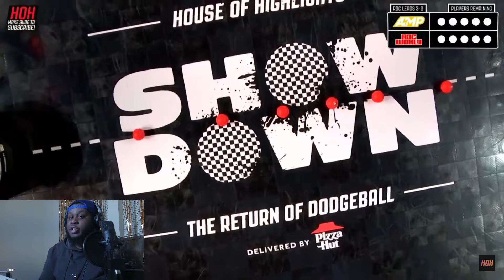PLAXtv Reacts to AMP vs RDC Dodgeball!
What's Good Yaw! I'm back with another react, and in this video I'll be reacting to AMP vs RDC in a best of 7 dodgeball series hosted by House of Highlights! Tune in and enjoy!